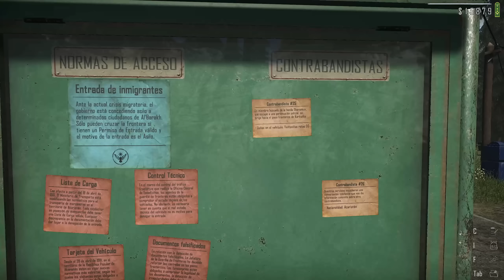🚔 CONTRABAND POLICE #15 | ESCOLTA POLICIAL AL PRESO MAS PELIGROSO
💗 CONTRABAND POLICE  #15

IMPORTANTE! RECUERDA QUE TIENES JUEGOS HASTA EL 70% !!

Si queréis regalar un juego o daros un capricho barato con mi link en insta-gaming tendréis juegos hasta el 70%!!!

INFO DEL JUEGO:

DESCRIPCIÓN:

Corre el año 1981 y, como joven oficial en formación, se le asigna un trabajo en un puesto fronterizo en la región montañosa de Karikatka.
¡La entrada a la República Popular Acarista está estrictamente regulada por el partido y todos tus movimientos son monitoreados!
La situación en la frontera se intensifica cuando su camarada muere durante una de las intervenciones...

Control de documentos:
Cada visitante debe tener un conjunto de documentos válidos. Incluso la más mínima discrepancia significa la denegación de entrada.
Con el tiempo, la cantidad de documentos aumentará y los errores serán más difíciles de detectar.

Detección de contrabando:
Nuestra inteligencia proporciona regularmente información sobre conductores sospechosos. Registra sus vehículos con una linterna UV y luego usa las herramientas apropiadas para extraer las mercancías de contrabando.
¡Ninguna cantidad de contrabando debe cruzar la frontera!

tiroteos:
En algunas situaciones, se verá obligado a utilizar armas de fuego. Tu estación es un objetivo constante para los ataques de las pandillas de Oberankov, y cada misión fuera conlleva el riesgo de un enfrentamiento con el enemigo.

Persecuciones policiales:
Los contrabandistas desesperados pueden intentar escapar de la zona de control. ¡Es su deber detenerlos y arrestarlos!
Compra y mejora los coches de policía para mejorar la eficacia de tu persecución.

Gestión de correos:
Mejora tu comisaría para aumentar sus defensas y mejorar las inspecciones posteriores. Sin embargo, tenga en cuenta el costo creciente de mantener su estación.
Las inspecciones exitosas, el contrabando frustrado y las intervenciones exitosas son algunas formas de ganar dinero.

Tareas especiales:
Esté siempre listo para intervenir en una emergencia. Resuelve acertijos de crímenes, apoya a tus camaradas y frustra a los rebeldes Blood Fist.
Toma decisiones que determinarán el futuro de Acaristan.

▬▬▬▬▬▬▬▬▬▬ CANAL SECUNDARIO  ▬▬▬▬▬▬▬▬▬▬

▬▬▬▬▬▬▬▬▬ INFORMACIÓN SETUP ▬▬▬▬▬▬▬▬▬
CPU: Intel i7-4790
PLACA BASE: MSI z97 Gaming 5
GPU: NVidia GTX 1070 ti Gaming 8GB
RAM: 2x8GB Crucial Ballistix Sport
PSU: Corsair RMX Series RM750X